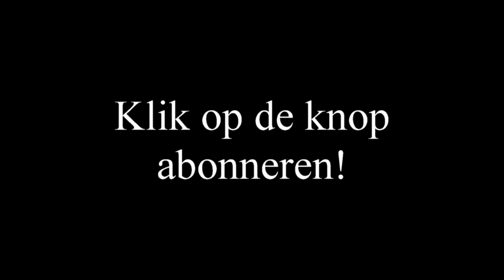Rustig ritje met Addy Johan en Erik. | Tony Ramos Cycling with Friends Vlog #7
Song : Anywhere